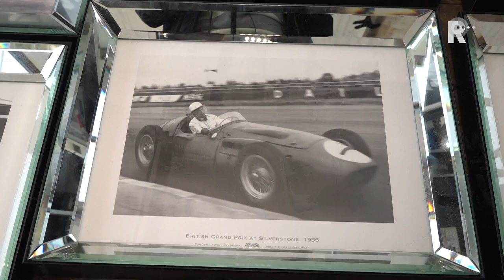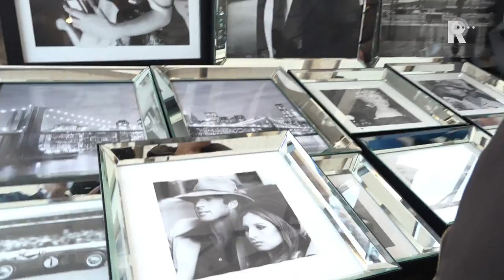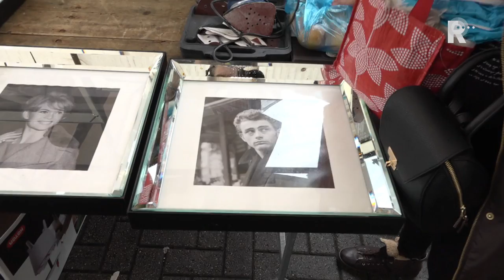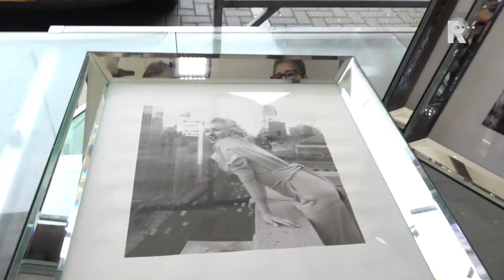Meelopers 2017 - Markt Rotterdam-Centrum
In de serie Meelopers lopen we mee met diverse voorbijgangers. Wie zijn ze, waar komen ze vandaan en waar gaan ze naar toe?